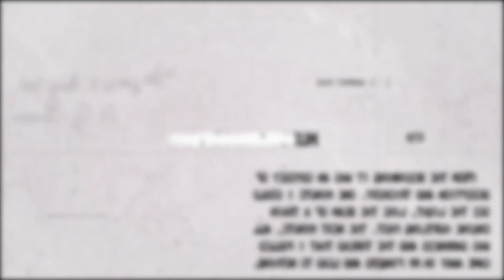Don't Miss Murder on the Orient Express!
Fantastic set, phenomenal costumes, great acting, exciting story!